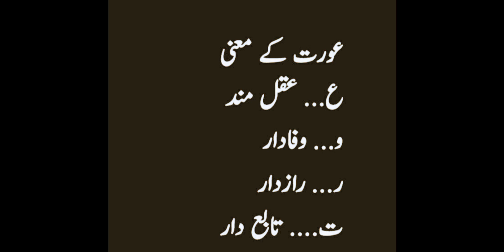March 8, 2024